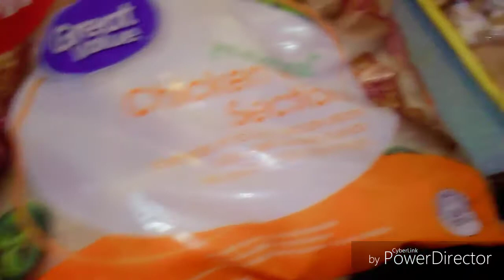weight loss update | grocery haul | big question